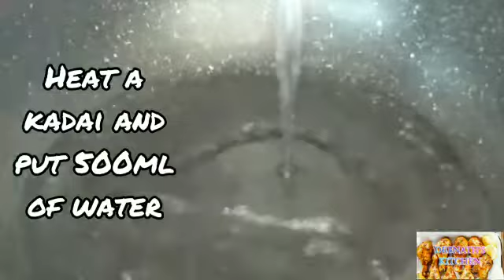Restaurant style steamed egg masala. Easy lunch recipe.